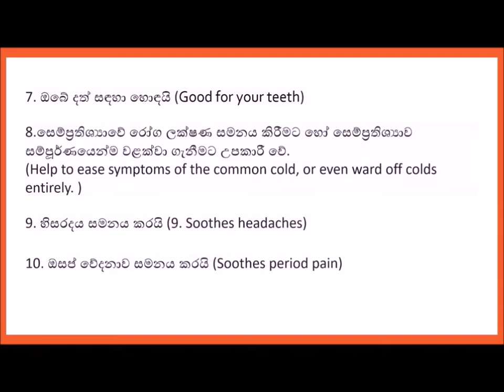My Chai Teaමම හදන චායි ටී. ❤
I started this to cover the lessons that children miss out on due to the temporary closure of schools due to the corona virus.